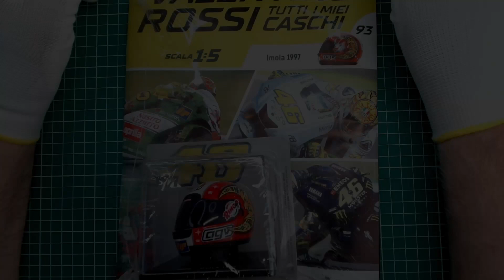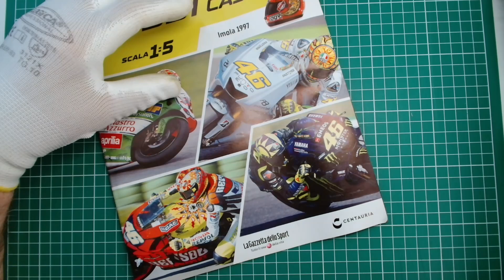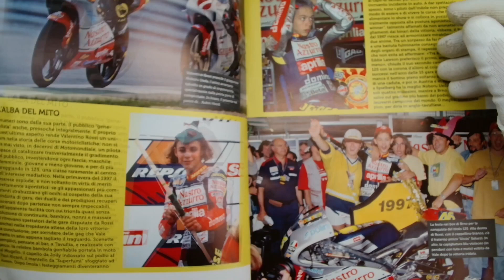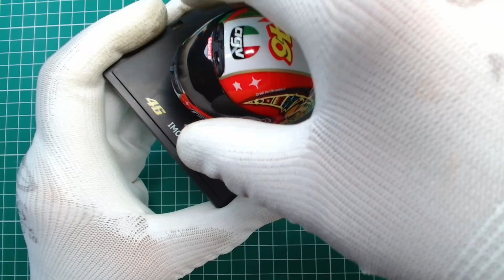UNBOXING - Valentino Rossi: Tutti i miei caschi - #93 - Imola 1997